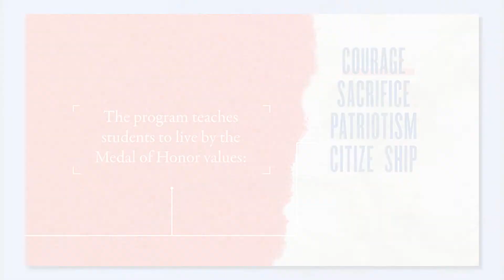A Busy Summer for the Medal of Honor Society with MajGen James Livingston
We catch up with Maj. Gen. James Livingston after an eventful summer with the Congressional Medal of Honor Society.